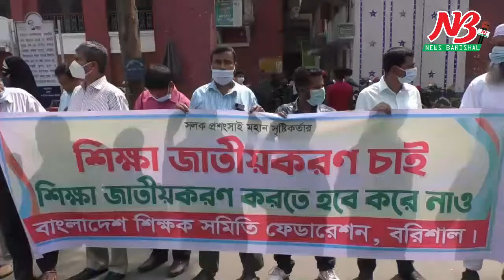শিক্ষা জাতীয়করনের দাবী বরিশাল কলেজ শিক্ষকদের ।Techer । News Barisak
মুজিব জন্ম শতবার্ষিকী ও স্বাধীনতার সুবর্ন জয়ন্তী উদযাপন উপলক্ষ্যে শিক্ষা জাতীয়করনের একদফা দাবীতে বরিশালে মানববন্ধন ও বিক্ষোভ মিছিল করেছে কলেজ শিক্ষকরা। পরে তারা জেলা প্রশাসকের মাধ্যমে প্রধানমন্ত্রী বরাবর দাবী সংবলিত একটি স্মারকলিপি দেন।

শিক্ষা জাতীয়করনের একদফা দাবীতে বাংলাদেশ কলেজ শিক্ষক সমিতি (বাকশিস) বরিশাল আঞ্চলিক কমিটির উদ্যোগে গতকাল রবিবার সকাল ১১টায় নগরীর সদর রোডের অশি^নী কুমার হলের সামনে এক মানববন্ধন অনুষ্ঠিত হয়।

সংগঠনের আঞ্চলিক কমিটির সভাপতি অধ্যাপক মহসিন-উল ইসলাম হাবুলের সভাপতিত্বে মানববন্ধনে বক্তব্য রাখেন যুগ্ম আহ্বায়ক অধ্যক্ষ আমিনুর রহমান খোকন, অধ্যক্ষ হানিফ হোসেন, পটুয়াখালী জেলার প্রতিনিধি অধ্যক্ষ আব্দুস সালাম, বরগুনা জেলার উপাধ্যক্ষ আব্দুল হালিম, পিরোজপুর জেলার অধ্যক্ষ শহীদুল ইসলাম, ঝালকাঠী জেলার অধ্যক্ষ মাছুম কামাল, বাংলাদেশ শিক্ষক সমিতির (কামারুজ্জামান) আঞ্চলিক শাখা সহসভাপতি অধ্যক্ষ প্রনব বেপারী, বাংলাদেশ শিক্ষক সমিতি ফেডারেশনের আঞ্চলিক শাখার সাধারন সম্পাদক রেজাউল করিম এবং বেসরকারী শিক্ষা প্রতিষ্ঠান তৃতীয় শ্রেনী কর্মচারী সমিতির আঞ্চলিক সভাপতি জিয়া শাহীন।

বক্তারা মুজিব জন্ম শতবর্ষে শিক্ষা জাতীয়করনের এক দফা দাবী মেনে নেয়ার জন্য সরকারের প্রতি আহ্বান জানান।

মানববন্ধন শেষে একই দাবীতে শিক্ষকদের একটি বিক্ষোভ মিছিল নগরীর বিভিন্ন সড়ক প্রদক্ষিন করে। পরে জেলা প্রশাসক কার্যালয়ে গিয়ে শিক্ষক নেতৃবৃন্দ জেলা প্রশাসক জসীম উদ্দীন হায়দারের মাধ্যমে প্রধানমন্ত্রী বরাবর দাবী সংবলিত একটি স্মারকলিপি দেন।

জেলা প্রশাসক গুরুত্বের সাথে স্মারকলিপিটি প্রধানমন্ত্রী কার্যালয়ে পাঠিয়ে দেয়ার প্রতিশ্রুতি দেন বলে জানান শিক্ষক নেতা অধ্যাপক মহসিন-উল ইসলাম হাবুল।